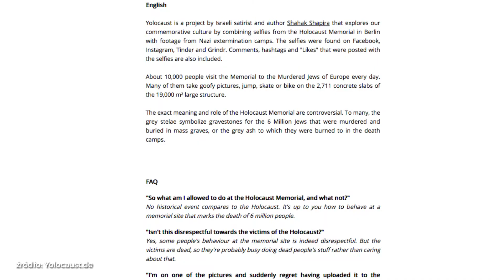"Yolocaust" - szokująca nauczka dla nieszanujących historii | Onet100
Shahak Shapira zszokował wszystkich swoim projektem pt. "Yolocaust". Satyryka oburzyło zachowanie ludzi, którzy robią sobie zdjęcia na tle Pomnika Pomordowanych Żydów w Berlinie. Postanowił dać nauczkę - połączył zdjęcia "turystów" ze zdjęciami z obozów zagłady.